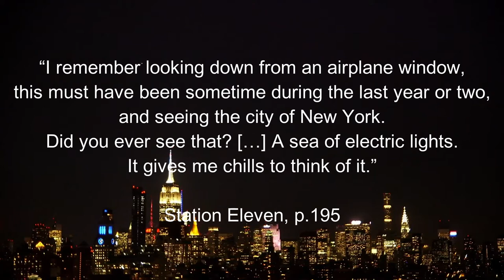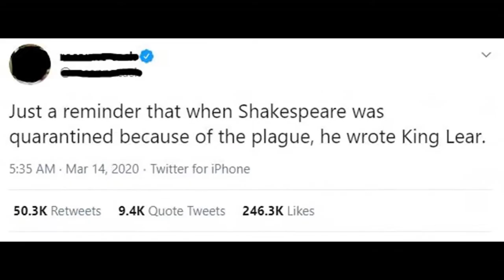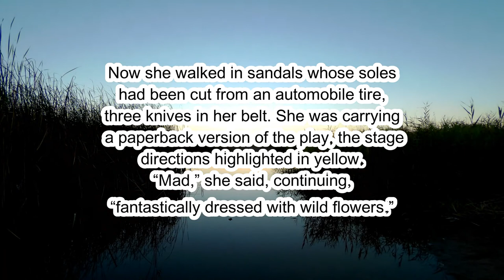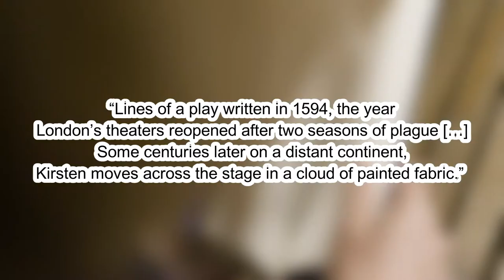Why the new normal isn't normal | A video essay introduction to defamiliarization & naturalization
What can pandemic books and post-apocalyptic fiction teach us? What's Shakespeare got to do with it? Are we all sleepwalking through life? 🤔

Small warning: I do touch on "the new normal" 🤮 and discuss a post-apocalyptic book about a fictional pandemic, so if you're avoiding that kind of content at the moment, feel free to give this one a miss!

Note: It transpires that wearing pyjamas to a supermarket is not illegal, merely Not Allowed. Fake news is rife and I'm part of the problem oops.

If you enjoyed this video, please consider 'buying me a coffee' (decaf pls!). This will help me make more videos that don't occasionally sound like I'm underwater

★Toy Story
★Guardians of the Galaxy 2
★Doctor Who
★My MA dissertation lmao